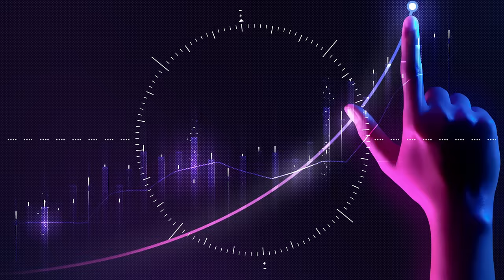Time to spare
Compass has the best solutions in e-commerce engines!